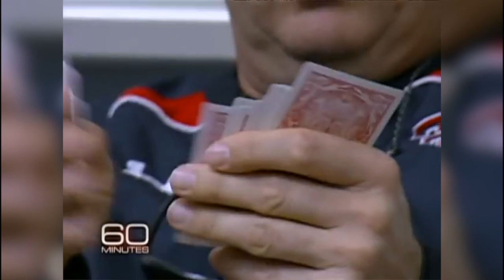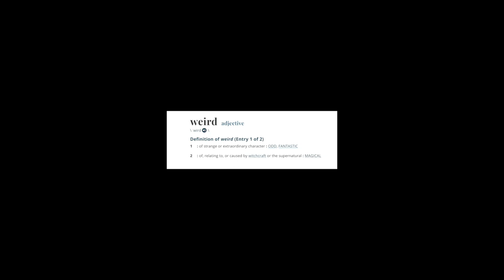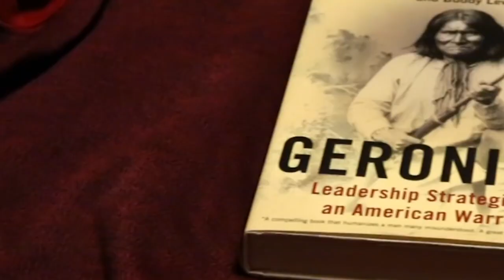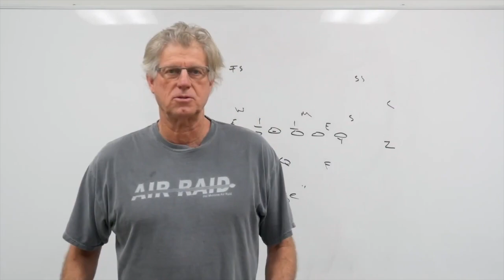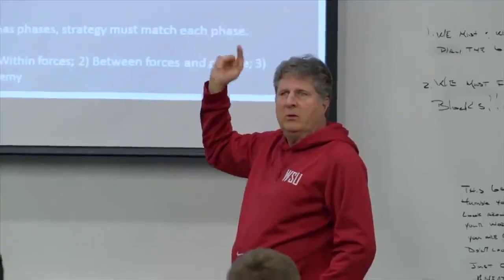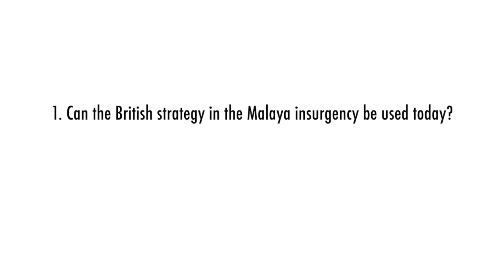Mike Leach Is Wild